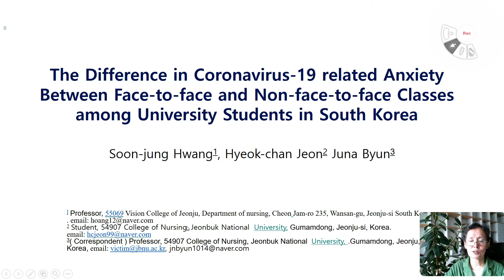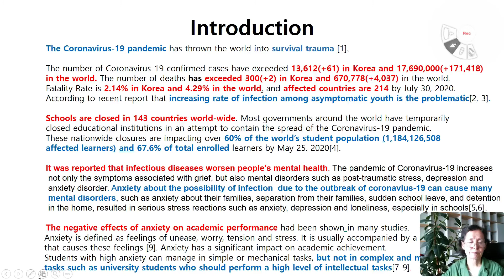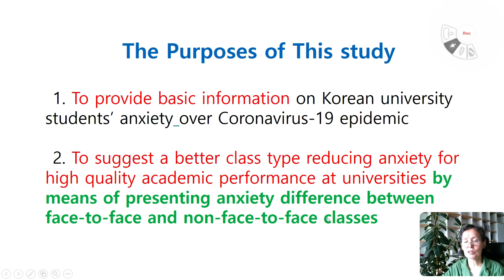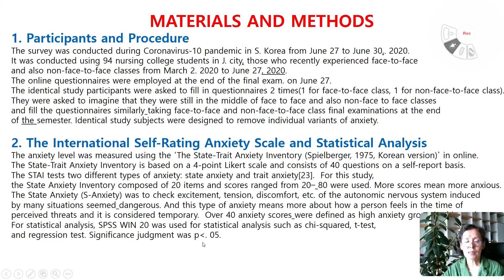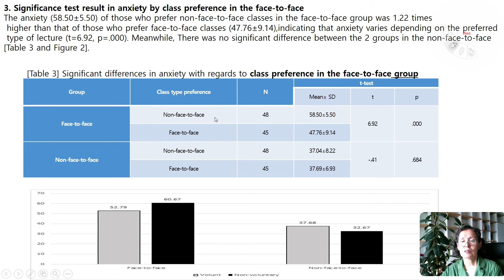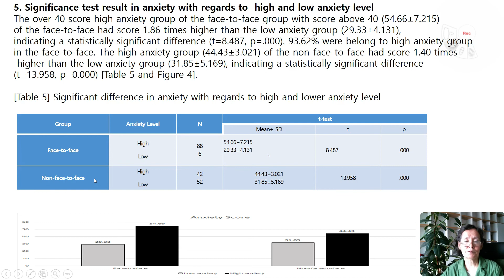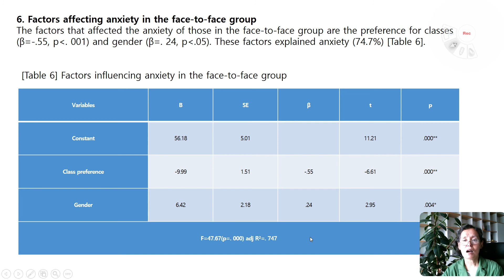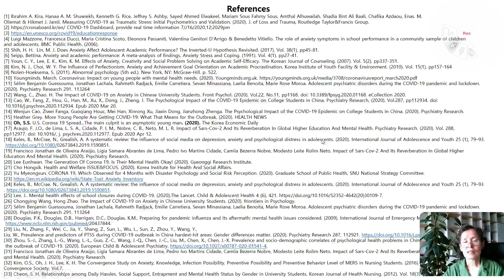FoCos.IDIC.20200822.O.Session1.10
The Difference of Coronavirus-19 related Anxiety between Face-to-face and Non-face-to-face Groups among University Students in South Korea (Juna Byun, Hyeok-chan Jeon, Soon-jung Hwang)